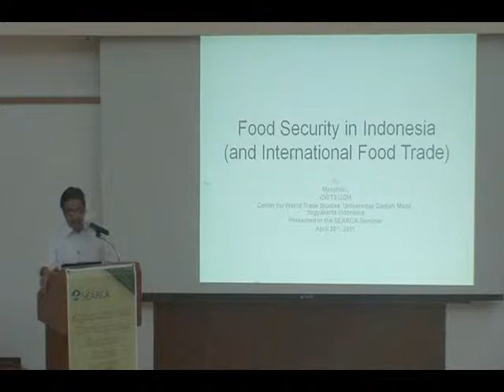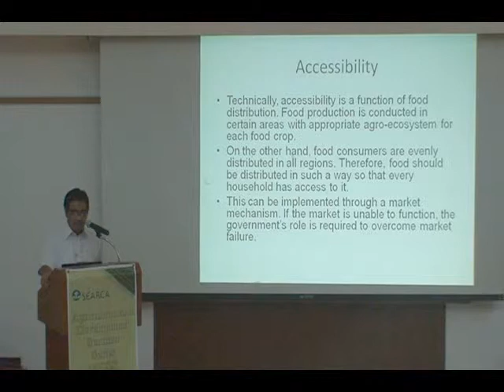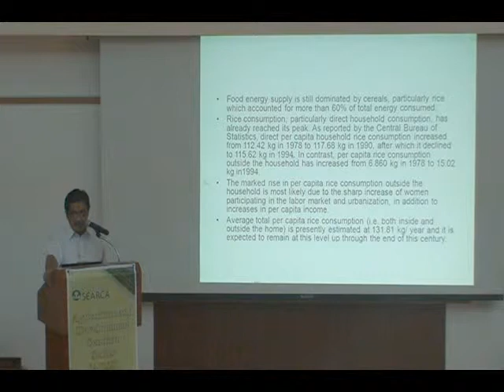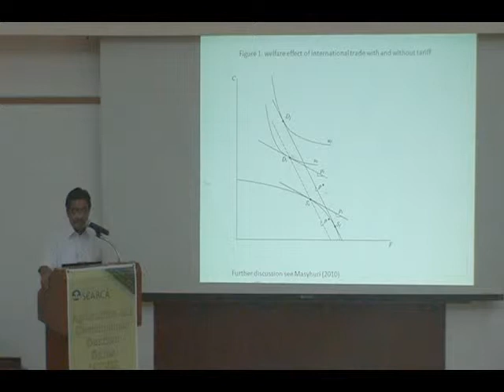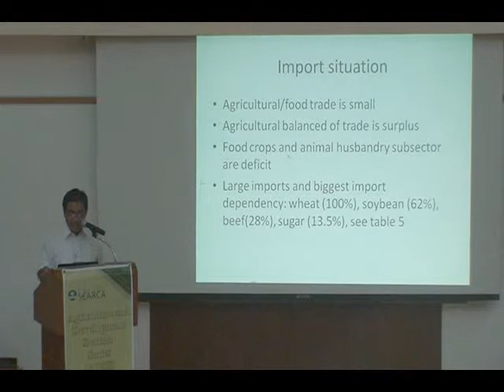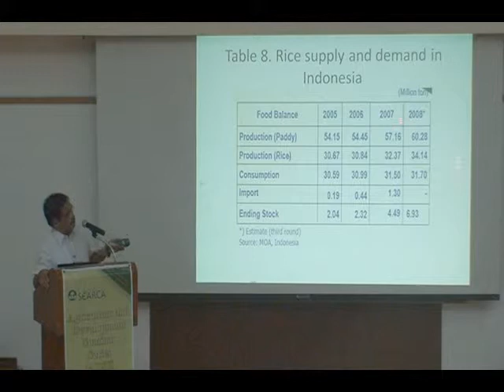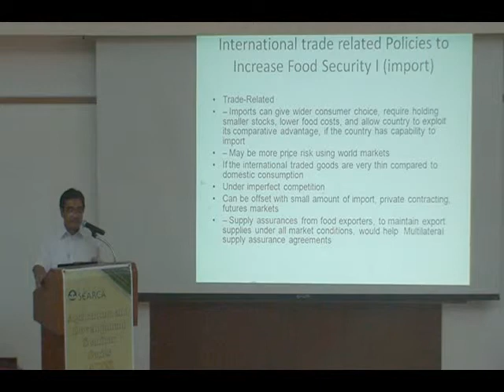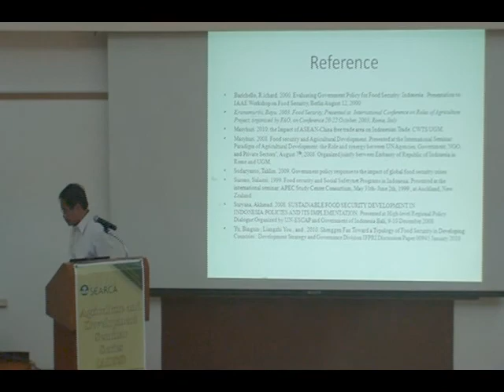Food Security in Indonesia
Dr. Masyhuri
Director,
Center for World Trade Studies, Gadjah Mada University
and
Vice President,
Association of Indonesian Agricultural Economics